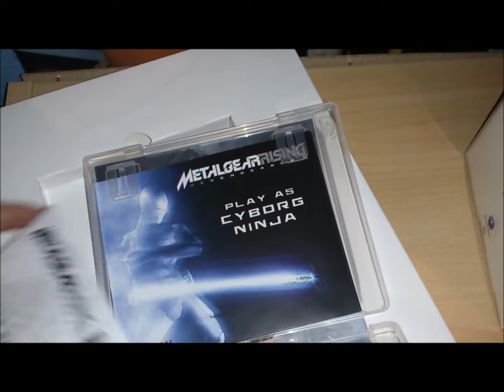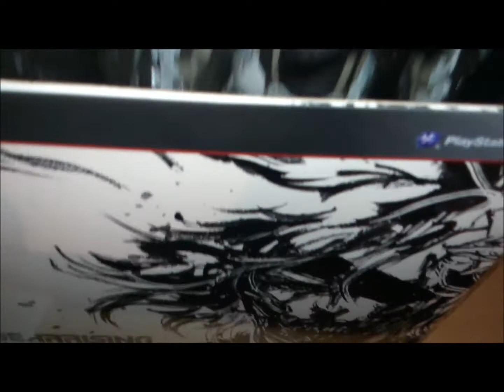Unboxing Metal Gear Rising : Revengeance - Ps3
salut à tous , aujourd'hui une video très courte du unboxing de Metal Gear Rising Revengeance =)

Musique intro | Asking Alexandria - Breathless

Logo : by Me